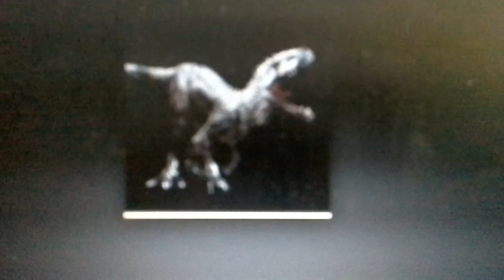Jurrasic world indominus rex roar